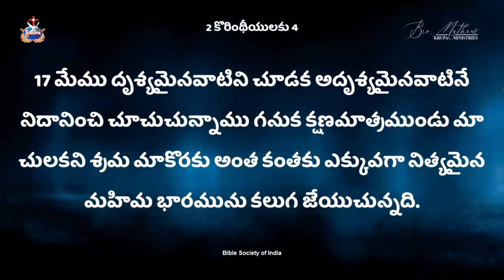సరైన దృష్టి కలిగి ఉన్నావా?Br Mathews KRUPA MINISTRIES GUNTUR#krupaministriesofficial